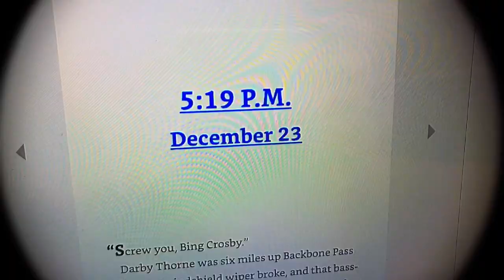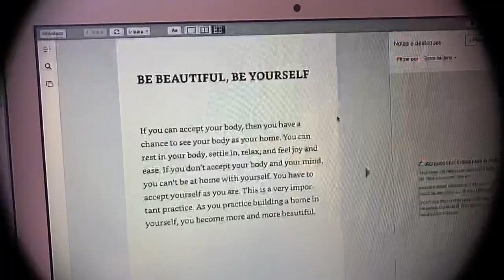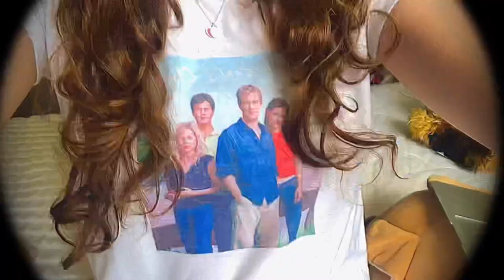i read lana condor's favourite books (and have so many thoughts!)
I read Lana Condor's favourite books this week and I have so many thoughts! In this vlog I'll be reading 3 books Lana Condor has recommended and I am so excited to share my thoughts on her favourite books! As she is a thriller reader I'll be reading 2 really hyped thriller books in this video as well! Let me know down below which celebrity I should read like next!

series inspired by uncarley here on booktube!

places to donate, petitions to sign (help the world become a better place):

ʕ´•ᴥ•`ʔ